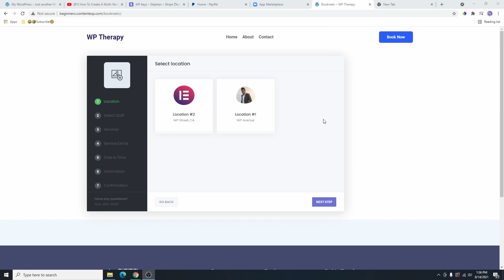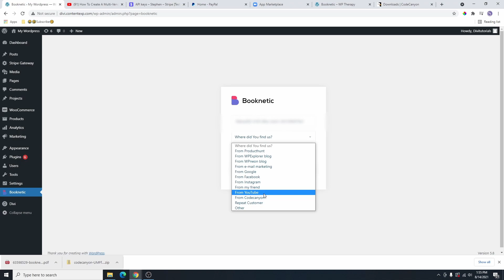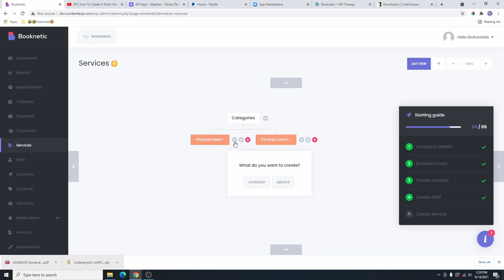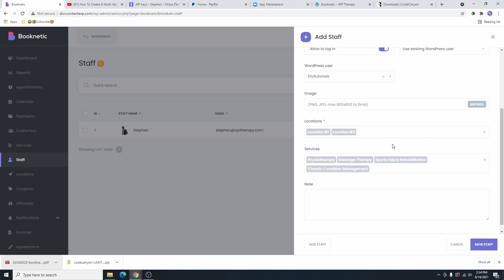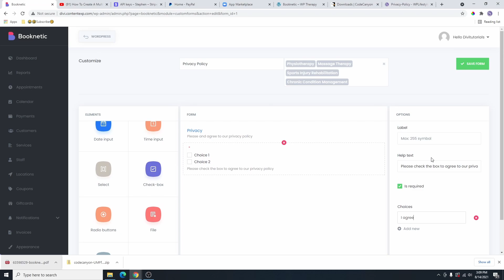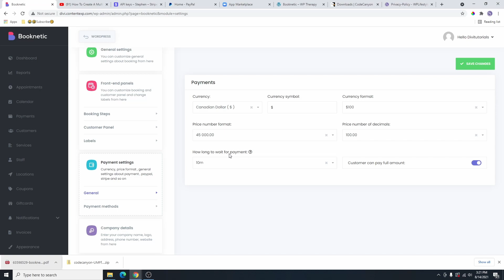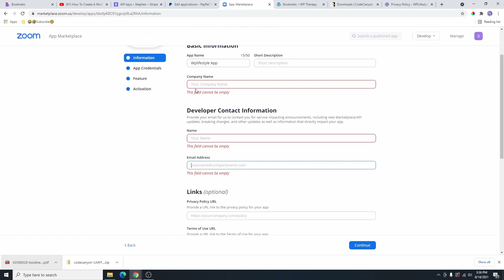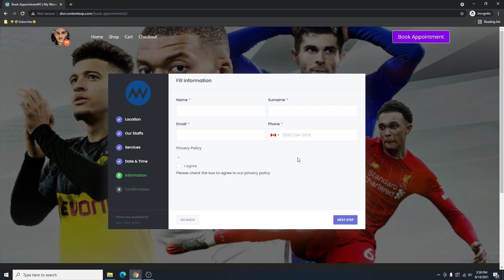How to Add Appointment Booking System To WordPress Website | Booknetic Booking Plugin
Learn how to add an appointment booking system with an online payment option to your WordPress website. This plugin (Bboknetic) is a very powerful WordPress booking system, you can use it for any type of business.
You can accept payment online via PayPal, Stripe, Square, and WooCommerce Payment.

★★ TOOLS  THAT I USE AND LOVE ★★
If you like what I do and would like to support the channel, please consider the below affiliate links when purchasing any of the products, plugins, or themes covered in my tutorials. Thank you for your support!

★★ EXCLUSIVE WPLIFESTYLE DISCOUNTS ★★
🙋‍♂️RECOMMENDED HOSTING PROVIDERS
🙋‍♂️PREFERRED VISUAL PAGE BUILDERS
🙋‍♂️RECOMMENDED WORDPRESS PLUGINS
🙋‍♂️RECOMMENDED WORDPRESS THEME
☑ Watched the video!
☐ Liked?